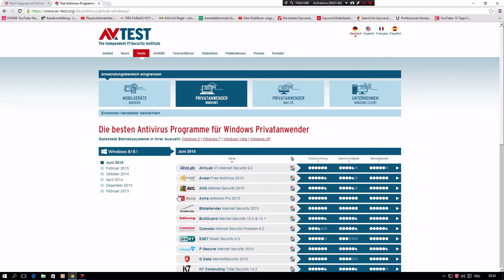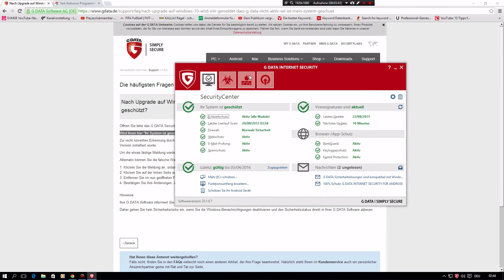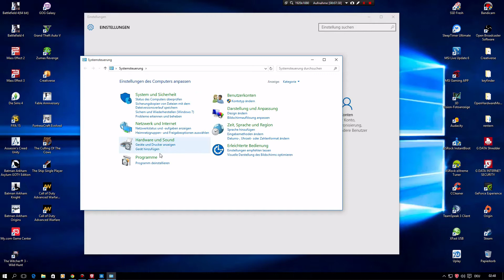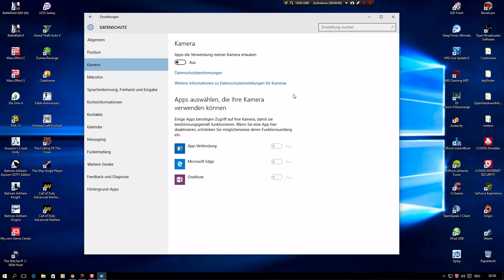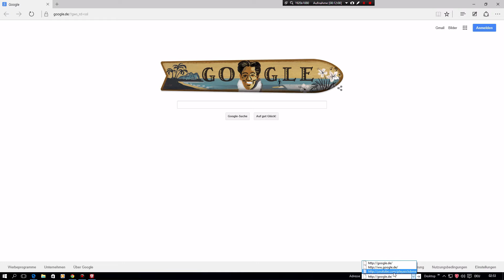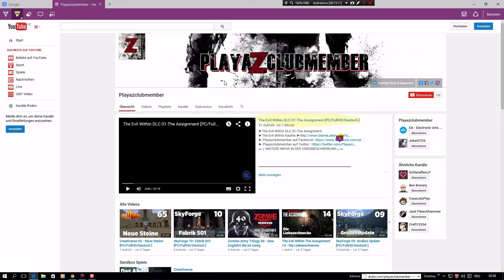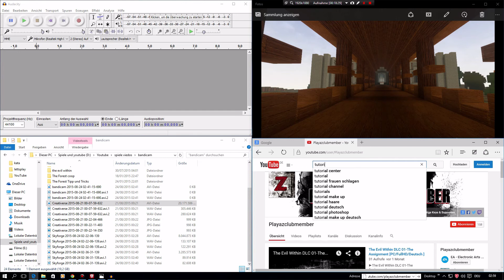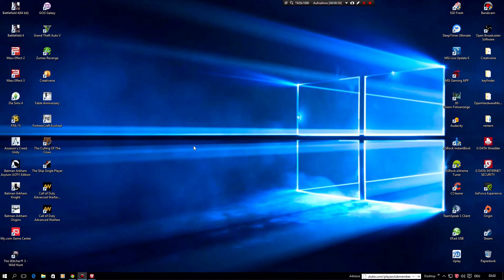Windows 10 Anti-Virus und andere Möglichkeiten [PC/FullHD/Deutsch ]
Windows 10  Anti-Virus und andere Möglichkeiten ,hier zeige ich euch wie die Möglichkeiten sind mit dem Anti-Virus Software falls Windows 10 doch mal die Benachrichtigung bring das eure Anti-Virus Programm nicht Aktiv ist . Dazu noch andere schöne Möglichkeiten was Windows 10 zu bieten hat .

Viel Spaß wünscht euch Playazclubmemeber